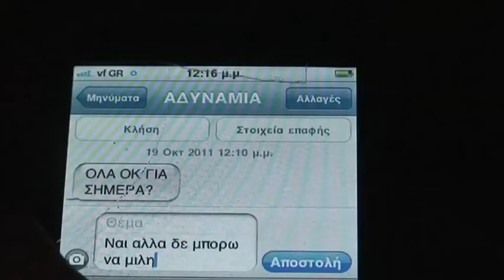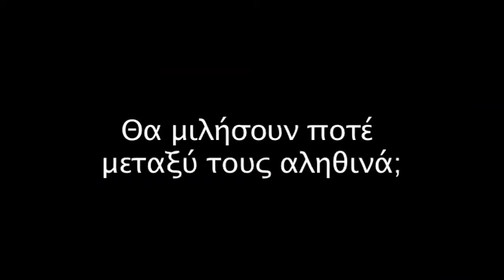STRAP TREILER.mp4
STRAP - WITH MARITA RITZI & KOSTIS KOUKIOS - DIRECTED BY COSTA KIMOULIS 2011/2012